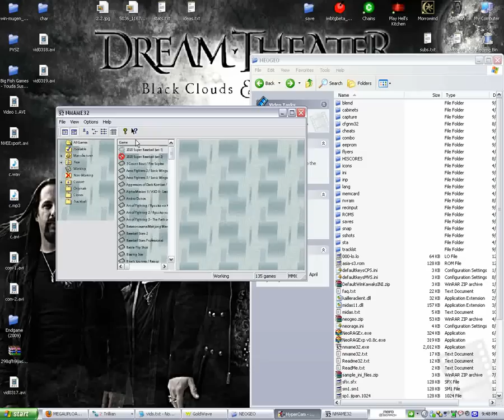Super Baseball 2020 (Neo*Geo) with commentary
sorry if it looks like shit, new to recording NG